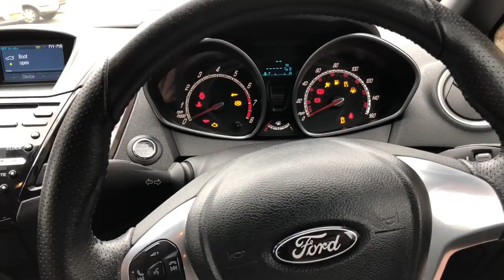WHEEL FITMENT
➡️ Xbox Live  - L19 BOU